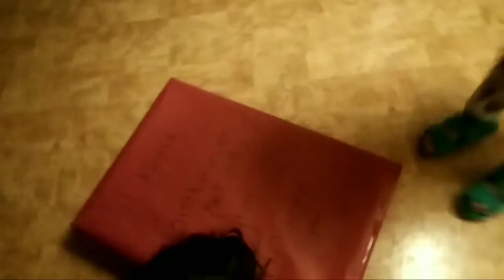Marit's 3rd birthday celebration | Pinay momma in Norway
Its Marit's 3rd birthday celebration at home, since pandemic we just celebrate alone, we cant invite  her friends but its okay as long as we are all healthy.

Birthday Gifts ideas for Kiddos👇👇👇

Tablet for kids
Waterproof Camera for kiddos
Princess tent indoor and outdoor
Baketivity kids baking